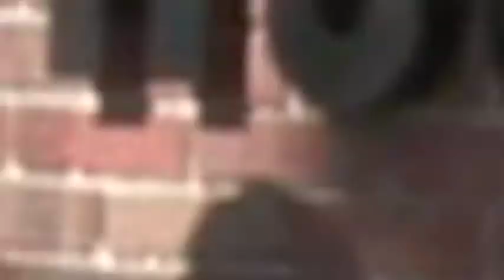Mission Statement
Do you know the mission of the Village Church?